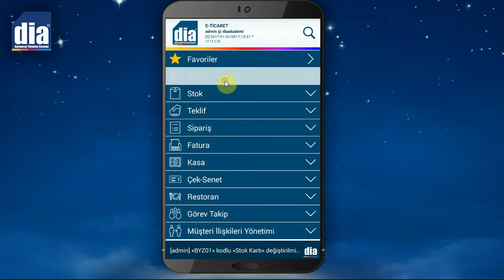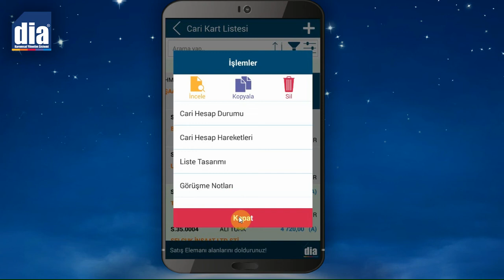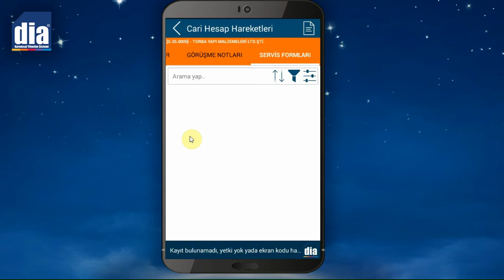DİA Akademi - DİA Mobil'de Cariler Nasıl Kontrol Edilir?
DİA Akademi - Bu videoda DİA Mobilde carilerin nasıl kontrol edildiği anlatılmaktadır.